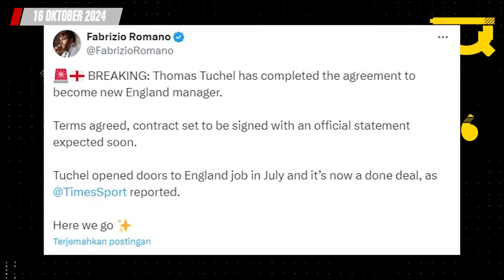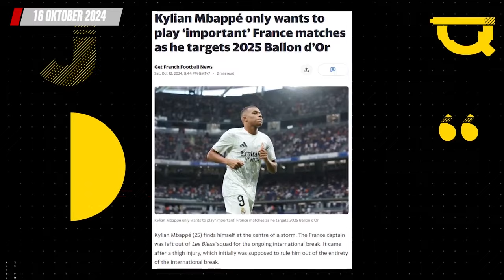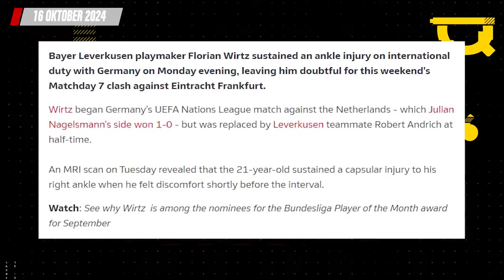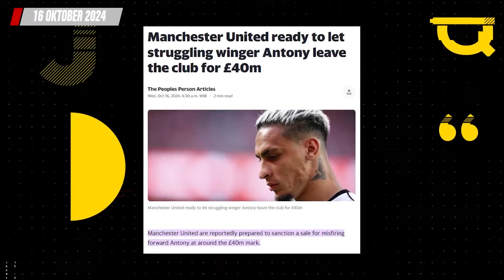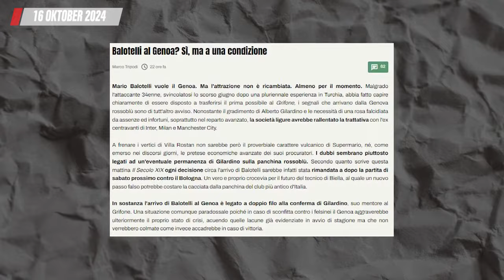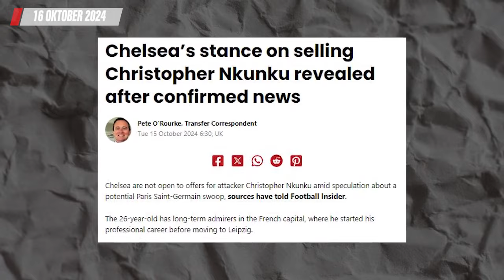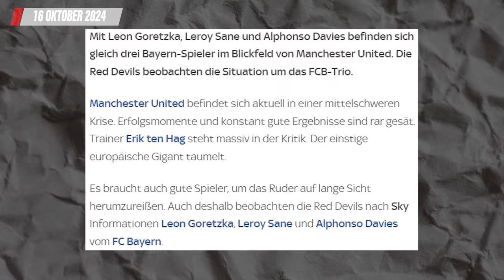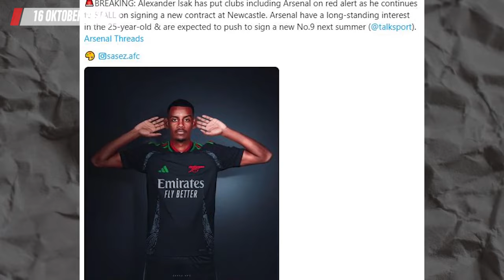Messi Cetak Hattrick, Timnas Argentina Menang Telak 🔴 Tuchel Segera Jadi Pelatih Timnas Inggris